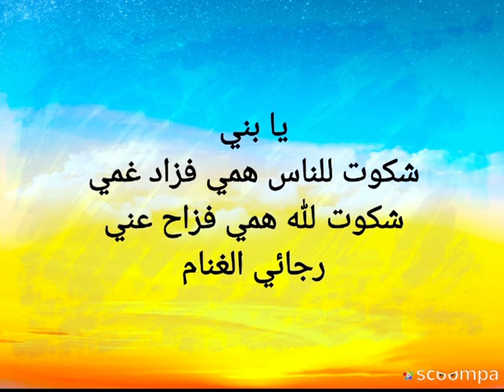يا بني شكوت للناس همي فزاد غمي ، شكوت لله همي فزاح عني.... رجائي الغنام